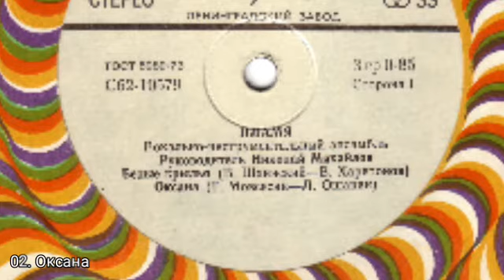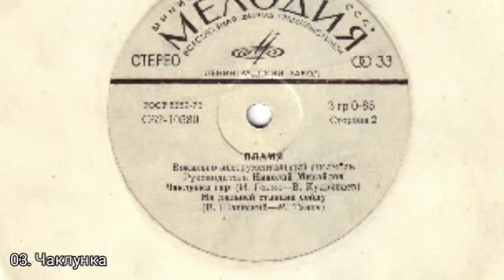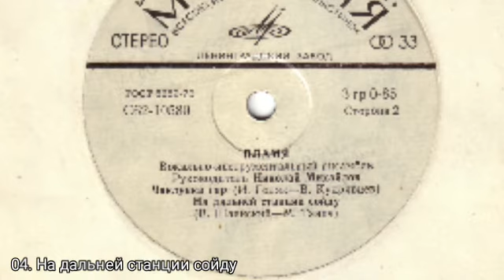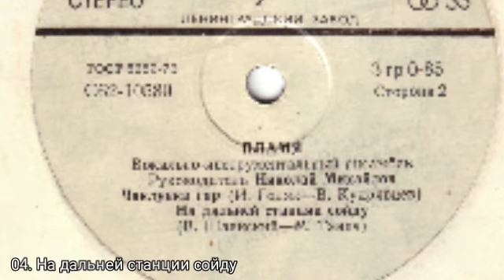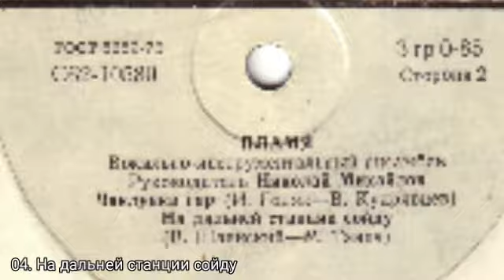Пламя рук. Николай Михайлов 1978 г.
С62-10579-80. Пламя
   рук. Николай Михайлов
01
01.Белые крылья          (В.Шаинский – В.Харитонов)
02.Оксана            (Г.Мовсесян – Л.Ошанин)
02
03.Чаклунка гир          (И.Голяк – В.Кудрявцев)
04.На дальней станции сойду      (В.Шаинский – М.Танич)

© "Мелодия", 1978